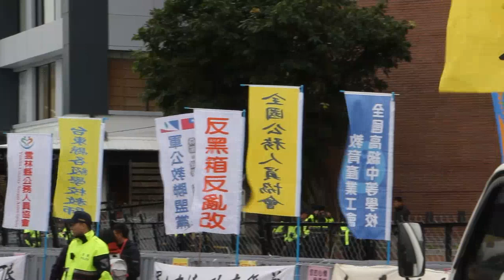對年金改革失望，他們站出來不再沉默！